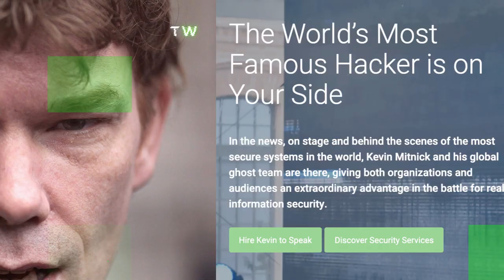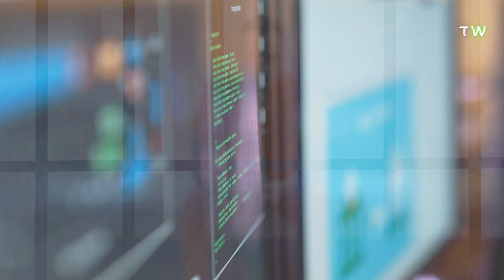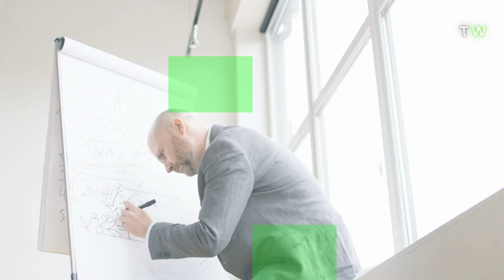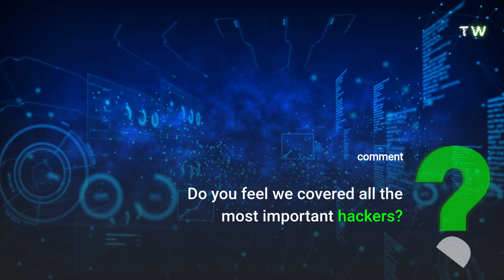TOP 5 Most Dangerous Hackers In History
Do you feel like your data is secure? Maybe think again. In This Video we’re telling you about the top 5 most dangerous hackers in the world.

Topics:
Top 5 Most Dangerous Hackers Of All Time
Top 5 Most Dangerous Hackers In The World